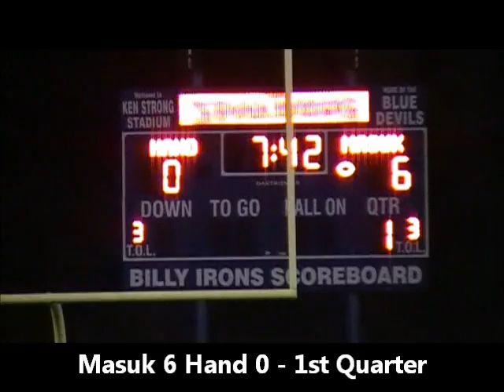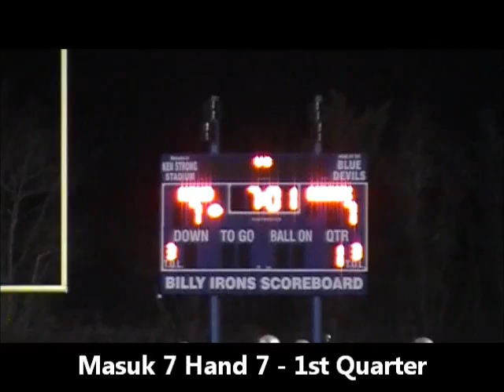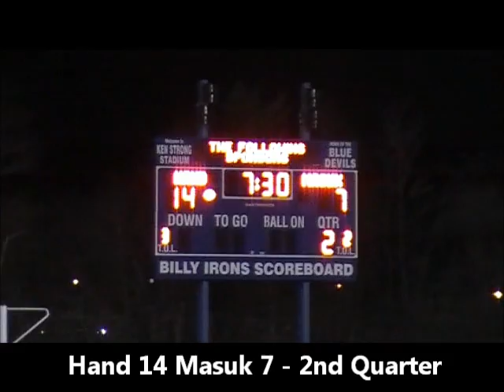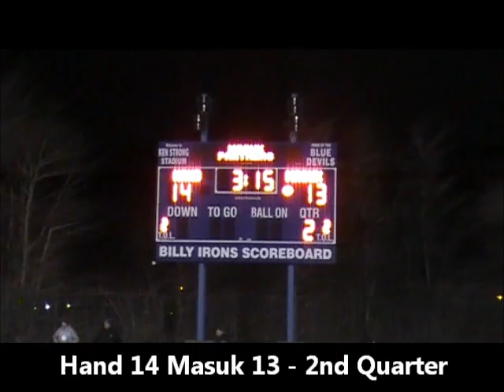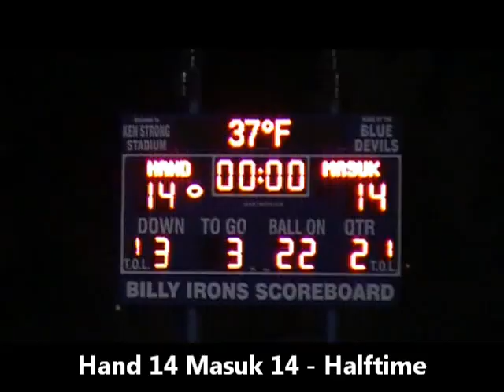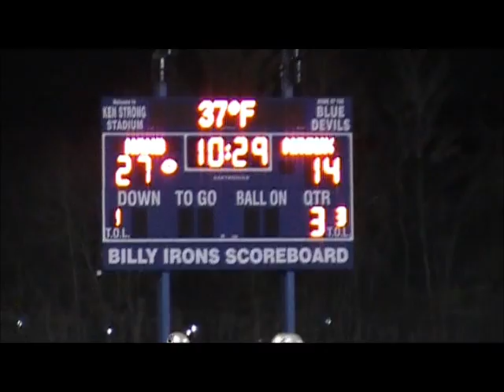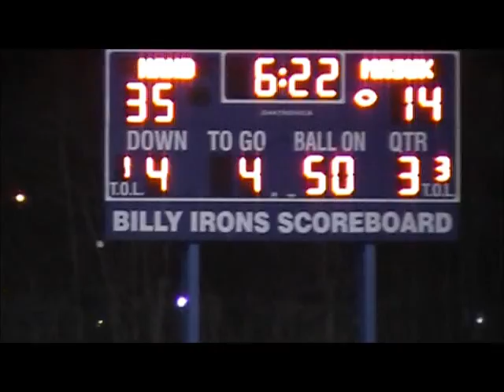Masuk vs. Hand - 2011 Class L Semifinals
The Hand Tigers defeated the Masuk Panthers 35-14 in front of a crowd of 4,000 at Ken Strong Stadium in West Haven, Connecticut.  Hand moves on to the Class L State Final versus New Canaan at Rentschler Field in East Hartford.